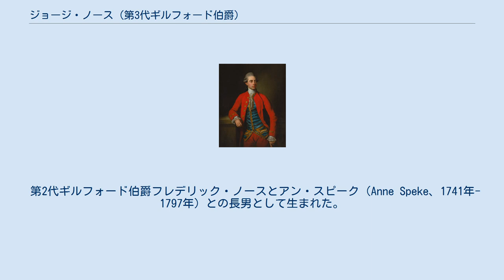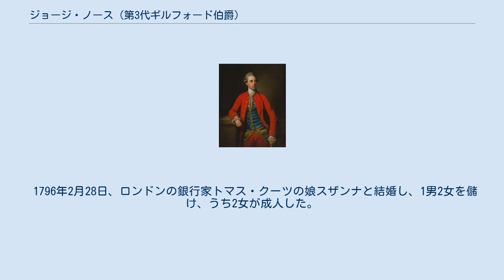ジョージ・ノース (第3代ギルフォード伯爵)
フレデリック・ノースの子女
第3代ギルフォード伯爵ジョージ・オーガスタス・ノース（英語: George North, 3rd Earl of Guilford、1757年9月11日 - 1802年4月20日）は、イギリスの政治家、貴族。
イギリス首相を務めたフレデリック・ノースは父にあたる。
 父がギルフォード伯爵位を継承した1790年から自身が爵位を継承する1792年までノース卿（Lord North）の儀礼称号を用いた。
 第2代ギルフォード伯爵フレデリック・ノースとアン・スピーク（Anne Speke、1741年-1797年）との長男として生まれた。
1774年より1777年にかけてトリニティ・カレッジ(オックスフォード大学)に学んだ。
 ジョージは1778年以降の選挙で庶民院議員に当選し続け、父のアメリカ独立戦争における政策を支持した。
1792年に父が死去するとギルフォード伯爵位を継承し、貴族院に移った。
 1792年7月、首相の小ピットからベンガル総督位を打診されたが断った。
 2度結婚して娘3人を儲けたが息子はすべて夭折し、1802年に死去するとギルフォード伯爵は弟フランシスが継承、ノース男爵は保持者不在となる。
1837年7月15日、貴族院はノース男爵位は最も長生きした娘に与えられると決議した。
1835年にジョージアナが、1841年にマリアがそれぞれ死去すると決議に従ってスザンナが第10代ノース女男爵となった。
 1785年9月24日に第3代バッキンガムシャー伯爵の娘マリア・フランシス・メアリー・ホバート＝ハンプデンと結婚した。
2人はマリアが1794年4月22日に死去するまで2男2女を儲けたが、成人したのは娘1人だけだった。
 1796年2月28日、ロンドンの銀行家トマス・クーツの娘スザンナと結婚し、1男2女を儲け、うち2女が成人した。